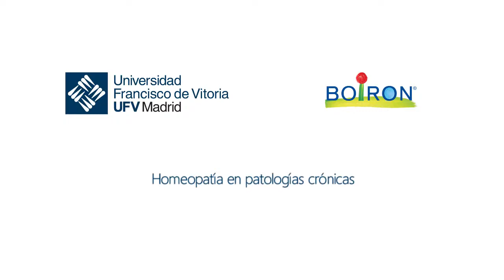Homeopatía en patologías crónicas